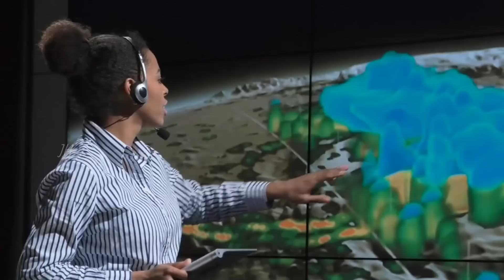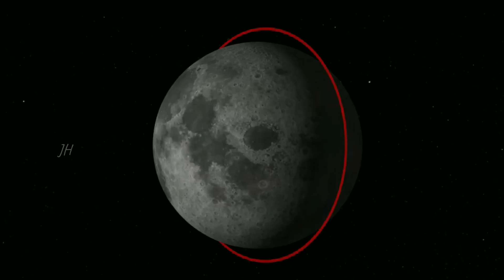लूना के बाद अब chandrayaan-3 की बारी | कौन कर रहा है क्रैश? Chandrayaan 3 Land On moon